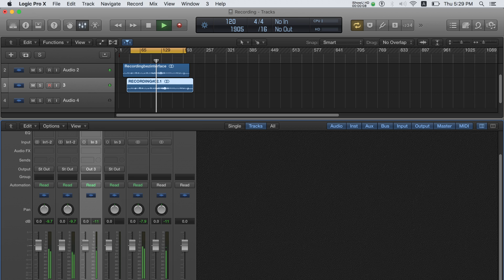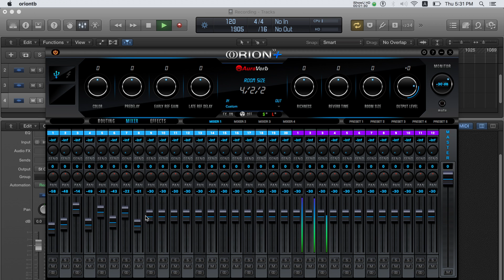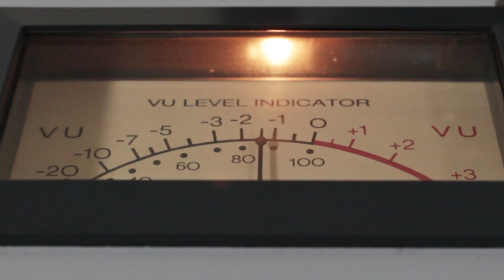Orion32+ as a Digital Patch Bay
See the Orion32+ – Antelope Audio's 32-channel Thunderbolt™ and USB audio interface – in a super flexible and easy to route digital patch bay setup.

With 64 audio channels streamable via Thunderbolt™ and 32 on USB, Orion32+ is the optimum fit for any mixing or mastering set up in which you want to explore and take advantage of your favorite outboard gear. The convenient routing matrix of the Orion32+ software control panel will easily allow you to convert your digital audio to analog signal and feed it through your hardware effects. Then you can easily return the signal back to the audio interface and record it with your favorite DAW.

It's a fast and super efficient scenario, which will take you just a few settings in the Windows and OS X compatible control panel. However, we've called it a digital patch bay so you can easily use the ADAT or S/PDIF digital outputs of the Orion32+ to send and receive signal to and from your preferred digital outboard gear.

Orion 32+ also allows you to send full mixes as stereo audio. Those can be quickly assigned to any of its monitoring or headphone outs and then streamed to mastering gear or used as a zero latency reference to the studio musicians you are currently working with.

This is just a tiny glimpse of the beast of functionality and flexibility that Orion32+ offers.